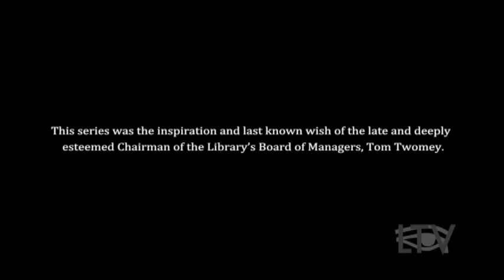Tom Twomey Library Series Campaign Theatrics 2016!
PATRICK HEALY
Hosted by Brooke Kroeger
Who better prepared than Patrick J. Healy, who is at home on the theater and campaign beats for the New York Times, to give us an insider’s look at the absolute theater that is the 2016 Presidential election campaign?